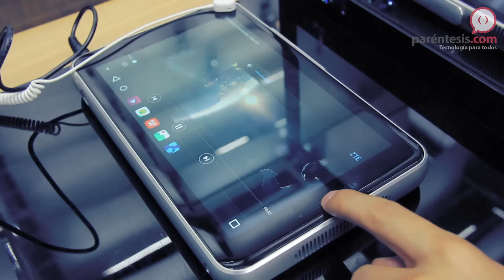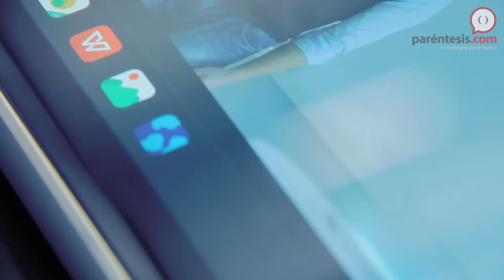MWC16: ZTE Spro Plus, una tableta con proyector para pantallas de 80"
Te presentamos la nueva generación de tabletas ZTE Spro, una tableta con pantalla 2K de 8.4 pulgadas que además cuenta con un proyector capaz de desplegar pantallas HD de hasta 80 pulgadas.